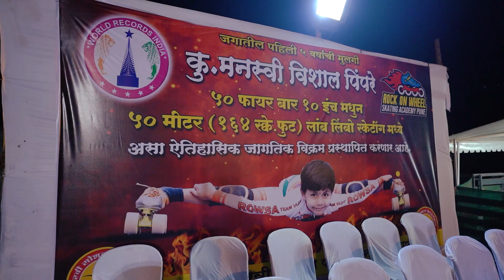5 Yrs. Manasvi Historical 50 Mtr. Fire Limbo Skating World Record